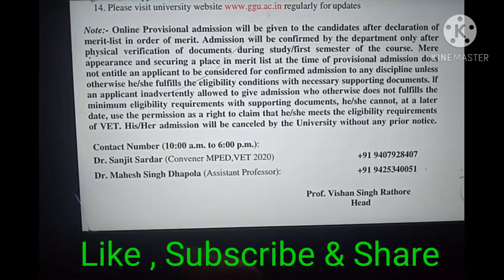M.P.Ed. ADMISSION NOTICE GURU GHASIDAS UNIVERSITY 2020-21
Notification-